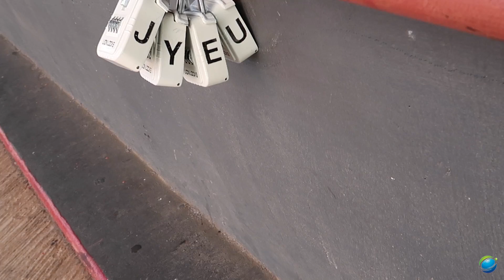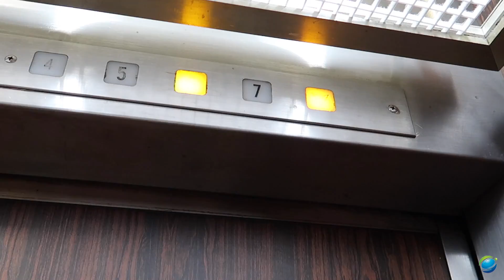【ハワイ・ワイキキエリア 1泊4,500円（税込み）】ハワイ旅行 ハワイ観光 ハワイで民泊 激安でさらにアクセス最高 カラカウア通り ワイキキビーチ Hawaii Waikiki Airbnb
主に使用している撮影機材：

【CAMERA】
SONY α7iii

日々日常を格好良くも面白い映像制作して行くので、興味深い！と思ったら、 登録はもちろんコメントやイイネお願いします！！